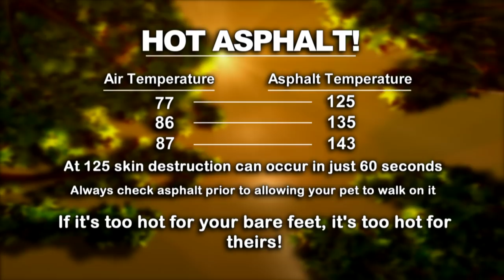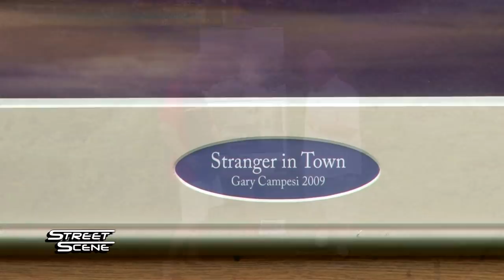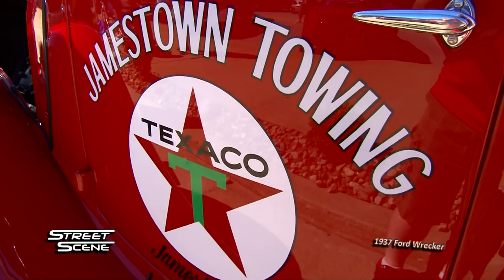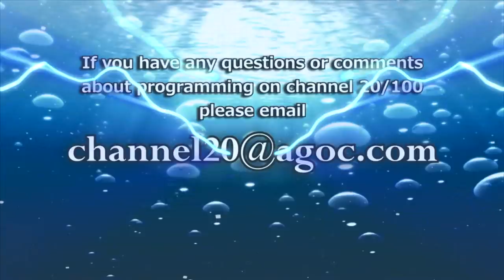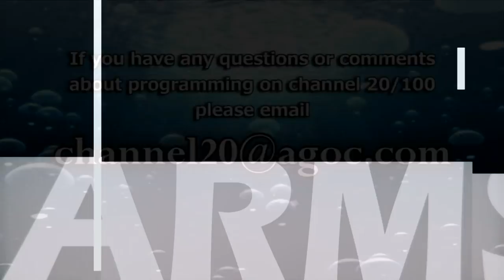Street Scene: Greenville Heritage Days 2018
Armstrong Local Programming, Boardman, OH:  Street Scene visits Greenville for their incredible Heritage Days Car Show.  Get a load of these rides!